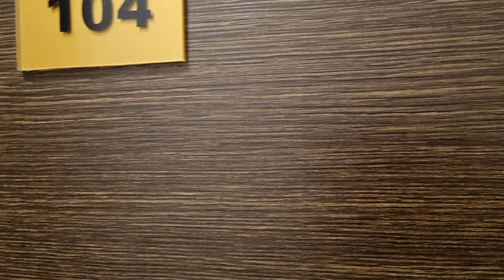Родос Часть 20: Отель в Родосе